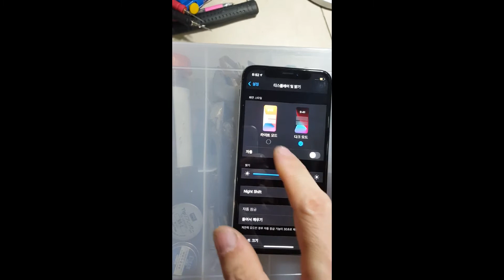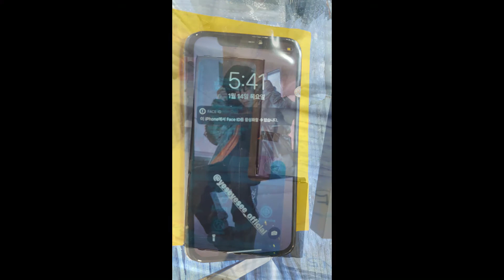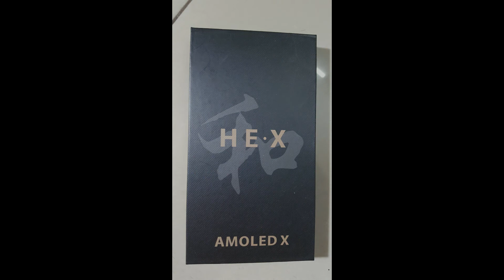Iphone X Screen , Battery Replacement and Testing- 아이폰 X 액정 및 배터리 교체 후 테스트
태국에서 전자전기제품 수리